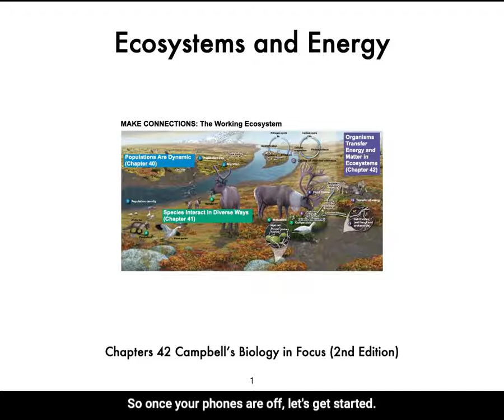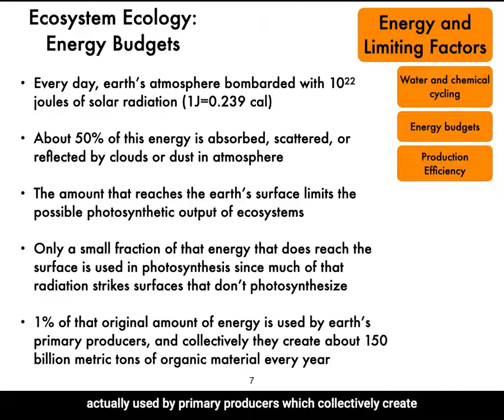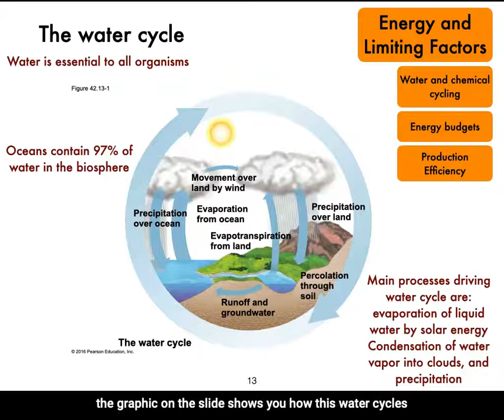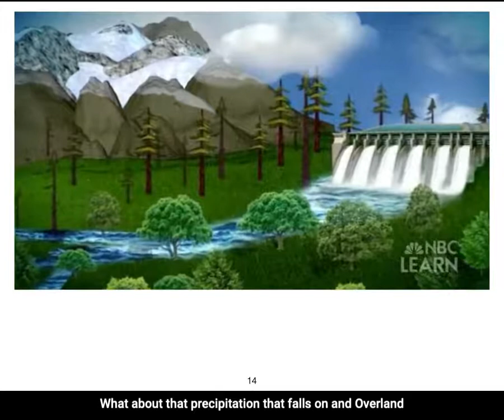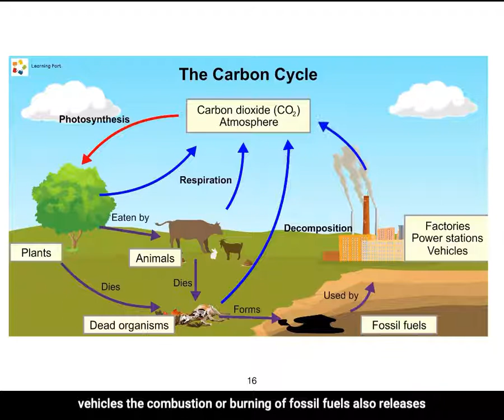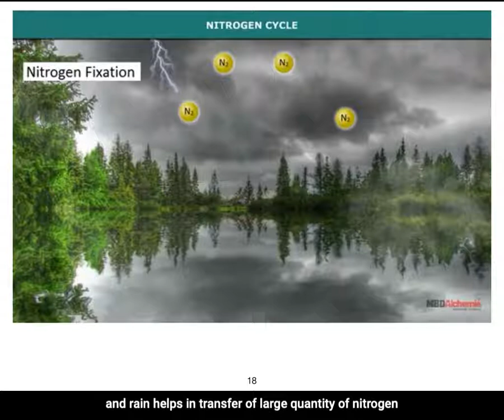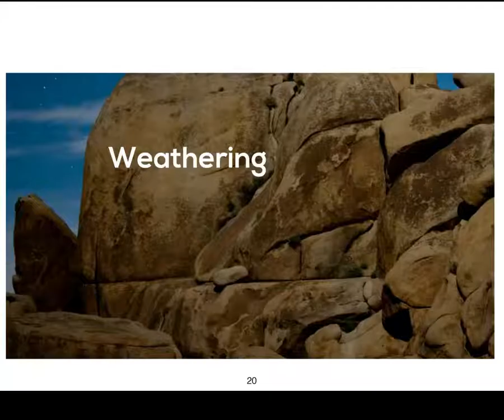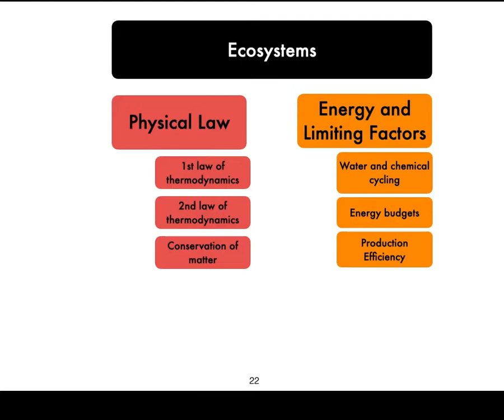Chapter 41 Ecosystems and Energy with CC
Watch this video for the week of 11/14/2022.